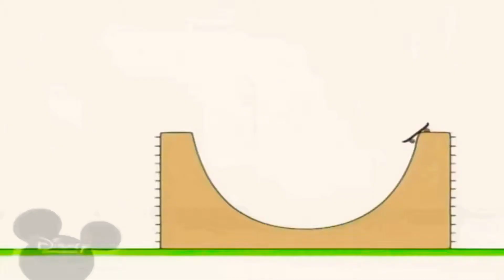10 серпня 2024 р.